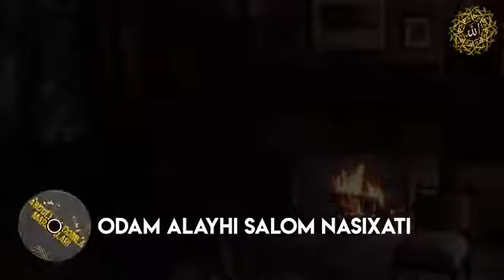Абдуллох домла Одам алйхи салом насихати